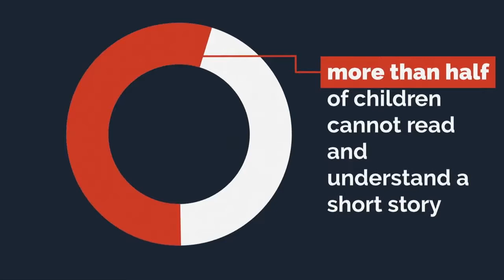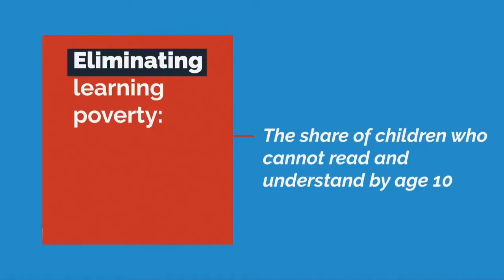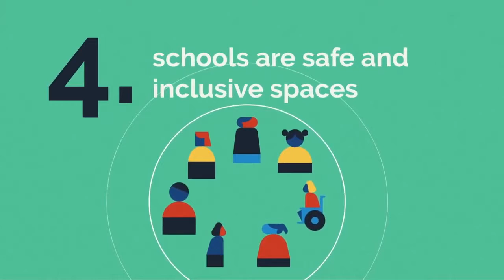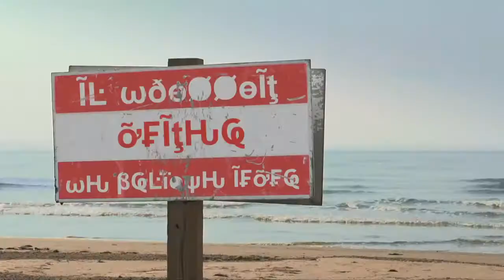Learning Poverty at the Heart of Global Poverty !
Learning poverty—the percentage of children unable to read by the age of 10—is at the heart of global poverty. Tackling all the fundamental steps that are needed to deliver the outcome of a child who can read by their first decade of life requires action across multiple arenas.

To learn, children must first survive and thrive; families must have access to quality services; girls must have the same opportunities as boys; parents must have economic opportunities and countries must have policy approaches that allow all of this to flourish.
Learning poverty is inextricably linked to global poverty.

Through this video hear from speakers, who highlight the actions being taken to tackle this fundamental shift to achieving stronger country outcomes.

Video Courtesy: World Bank